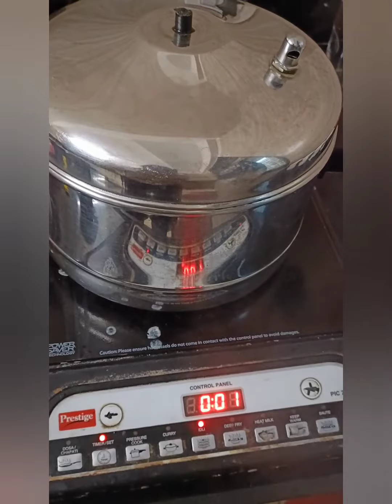Family idly cake simple and healthy